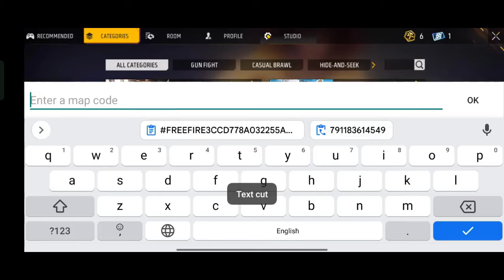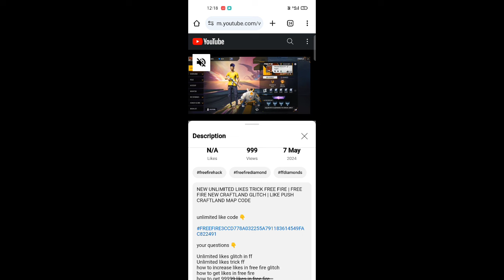Free Fire Craftland Invalid Code Problem | Free Fire Max Craftland Inv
RELETED SEARCH

free fire craftland invalid code problem
free fire invalid code craftland
free fire max craftland invalid code problem
free fire max invalid code craftland
free fire new craftland map code
free fire craftland map
craftland new map code
freefire craftland
free fire craftland emote map code
all evo emote craftland map code
all evo gun map code craftland
free fire me evo gun craftland custom kaise
banaye
free fire craftland map evo guns code
free fire craftland new mode
craftland after update
craftland not working
craftland map
free fire craftland problem

free fire new craftland map code craftland evo emote map free fire craftland map evo guns code free fire max
all evo gun max craftland map code and free fire,free fire craftland map code free evo guns craftland map free fire me evo gun craftland custom kaise banaye free fire guns skin

1. Garena Free Fire Indonesia

2. Garena Free Fire Brazil

3. Garena Free Fire Brasil

4. Garena Free Fire India

5. Garena Free Fire Pakistan

6. Garena Free Fire Singapore

✅ Related Tags ✅

1. free fire new event
2. free fire new event today
 3. new event free fire
4. ff new event
5. ff new event today
6. free fire new update
7. today free fire new event
8. free fire new events
9. free fire today new event
10. new event ff
11. new event free fire today
12. new event in free fire